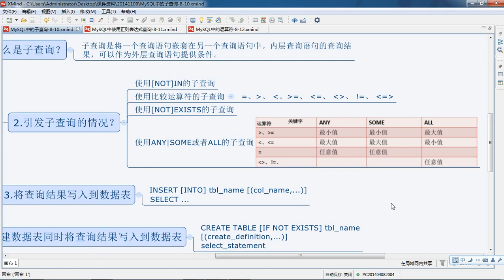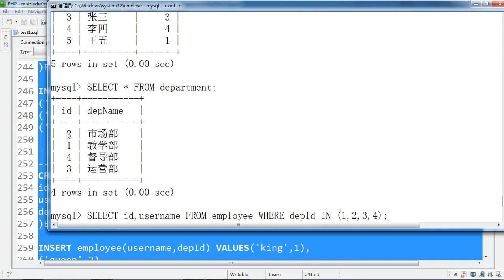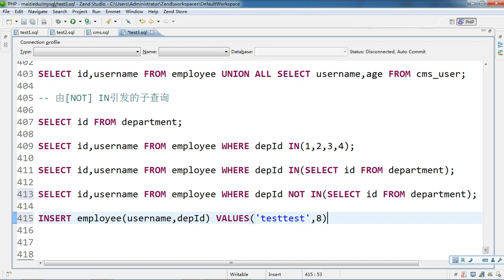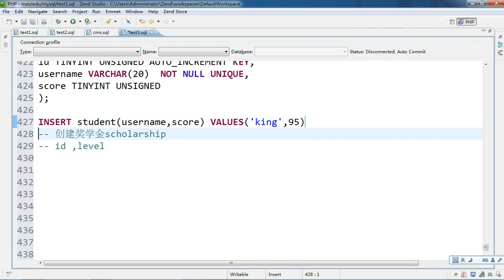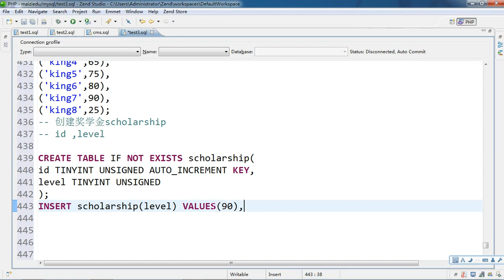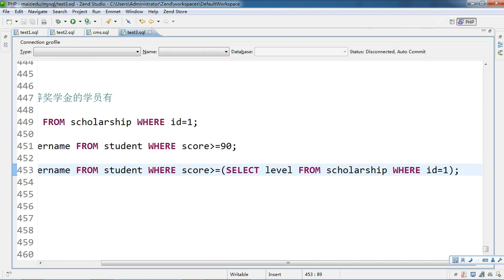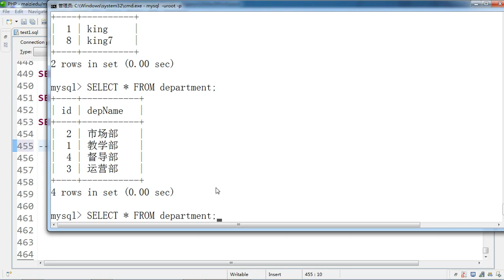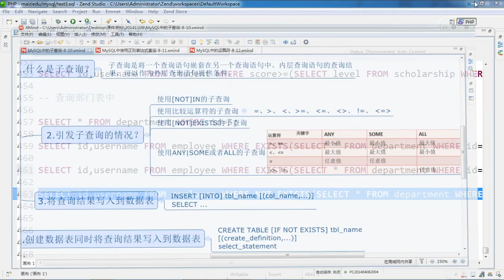第42章 子查询 8 42